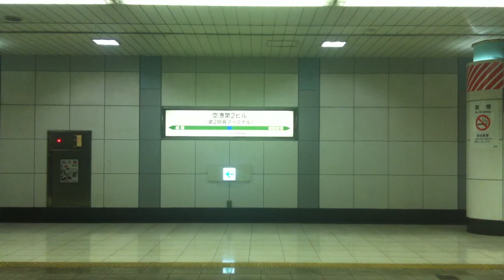Narita Airport Nippori, Tokyo 9 11 2013b